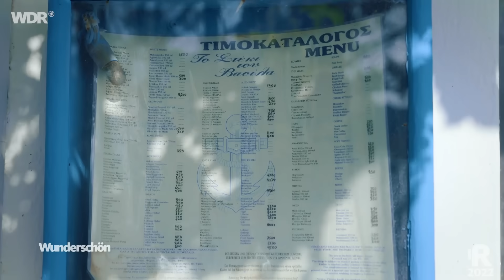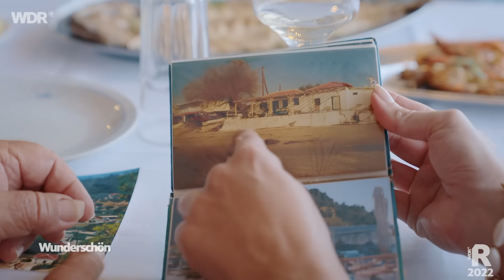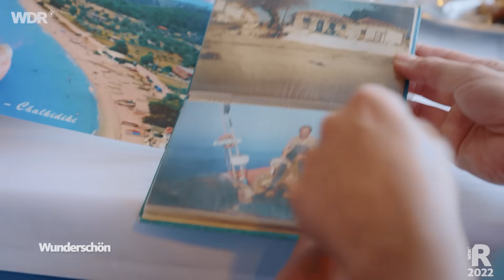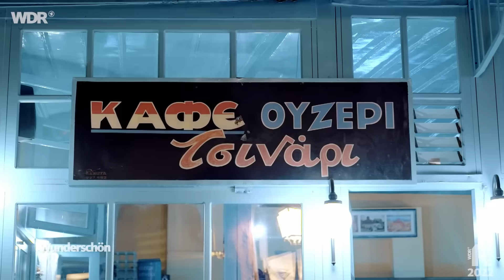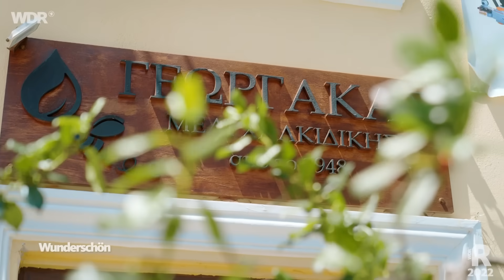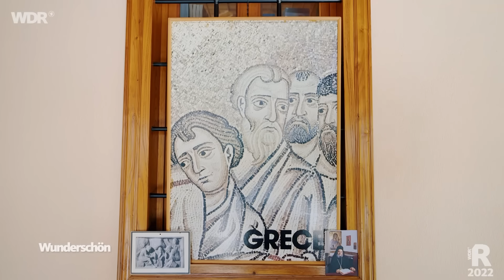Chalkidiki – Griechenlands göttliche Halbinsel | ARD Reisen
Weiße Sandstrände, verträumte Buchten und türkisblaue Lagunen – Chalkidiki wird auch die "Karibik Europas" genannt. Judith Rakers schaut sich die drei Finger der Halbinsel Kassandra, Sinthonia und Athos an und stellt fest, dass sie viel Abwechslung bieten, die pulsierende Metropole Thessaloniki ist nicht weit und das Hinterland gilt als grüner Garten Griechenlands und gutes Wandergebiet.

00:00:00 Begrüßung
00:01:12 Vourvourou auf Sithonia
00:07:08 Parthenonas
00:17:00 Auf dem Wasser
00:19:07 Afitos
00:20:217 Possidi
00:25:58 Thessaloniki
00:50:20 Surfen bei Vourvourou
00:54:08 Nikiti
00:56:20 Arnea
01:03:31 Varvara Wasserfälle
01:12:50 Athos
1:14:33 Ortodoxes Nonnenkloster
1:23:09 Hafen von Nikiti
01:27:50 Verabschiedung

Die Drei-Finger-Halbinsel Chalkidiki liegt südöstlich von Thessaloniki im Nordosten Griechenlands. Kassandra ist der westlichste Finger von Chalkidiki. Die Halbinsel ist auch die verkehrsreichste und touristischste der Region. Vor allem die langen, weißen Strände mit türkisfarbenem Wasser und gesäumt von grünen Pinien haben diese Gegend zu einer Touristenattraktion gemacht. Die Schnellstraße führt vom Festland bis in die Mitte der Halbinsel.

Sithonia ist der mittlere der drei Finger. Die Halbinsel ist ursprünglicher und weniger touristisch ausgebaut als ihre Schwester Kassandra. Sie zeichnet sich einerseits durch ihre karibisch anmutenden Strände mit glasklarem Wasser aus. Andererseits gibt es viel grüne Natur, die mancherorts fast unberührt zu sein scheint. Hier finden sich dichte (Pinien-)Wälder, Olivenhaine und Weinberge – und kleine Bergdörfer mit typisch griechischem Flair.

Der dritte Finger heißt Athos, benannt nach dem Berg (2.033 m). Er ist eine 972 gegründete orthodoxe Mönchsrepublik. Die knapp 2.000 Einwohner sind vorwiegend Mönche. Männliche Besucher dürfen Athos – unter strengen Auflagen – als Pilger besuchen. Frauen haben keinen Zutritt und können sich der Halbinsel nur per Schiff bis auf 500 Metern nähern.

Ein Film von Andreas Schlosser. Redaktion: Christiane Möllers. Der Film wurde im Auftrag von WDR & NDR für die Sendung "Wunderschön" im Jahr 2022 produziert. Alle Aussagen und Fakten entsprechen dem damaligen Stand und wurden seitdem nicht aktualisiert.